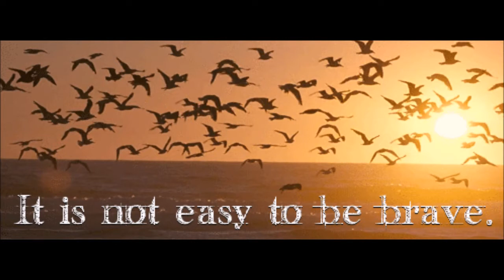QARZ E JAAN SE NIMAT RAHI HAI HAYAT | ZAIN ALI KHAN MARHOOM | POET: ADEEL ZAIDI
Zain Ali Khan Composed this while working with Sanam Marvi's on composing Manqabats and Salaams from Adeel Zaidi's book Azan-e-Majlis

Poetry: Adeel Zaidi
Book: Qarz-e-Jaan